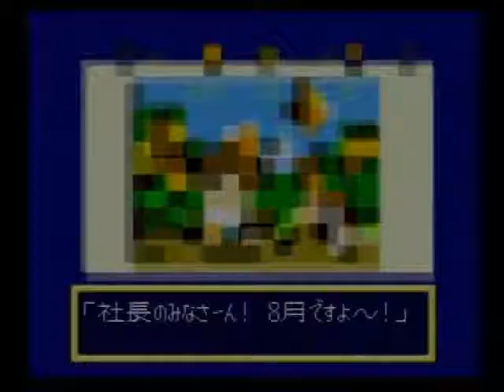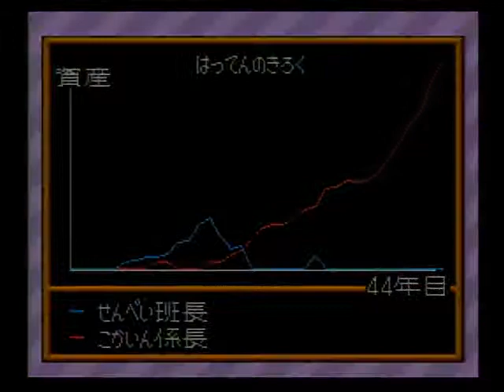スーパー桃太郎電鉄Ⅱ SFC 032